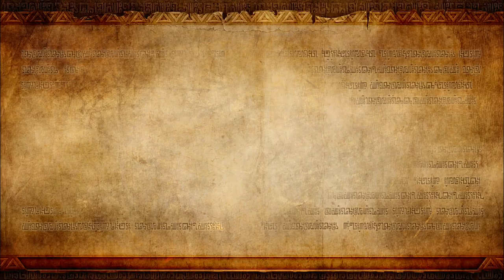Hyrule Warriors: Impa's Water Blast!! - Part 2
There are rumors of a mysterious woman fending off monsters in the Faron Woods but to get there, in the hopes that it's princess Zelda, we first have to brave the lavary, crystaly, Eldin Caves!!

BYEEE! ^_^ x